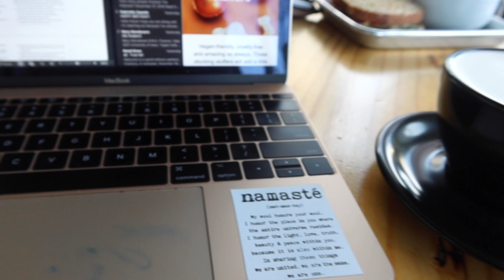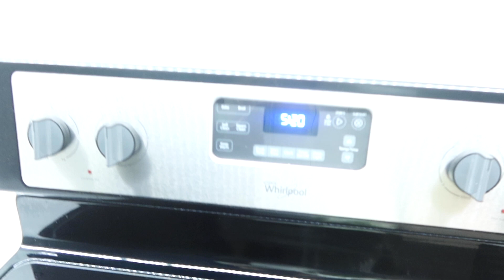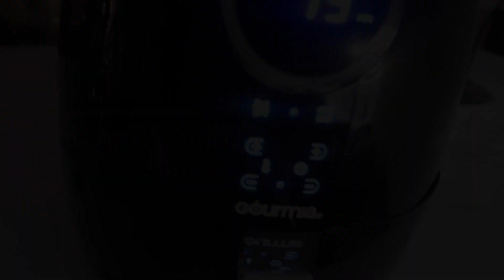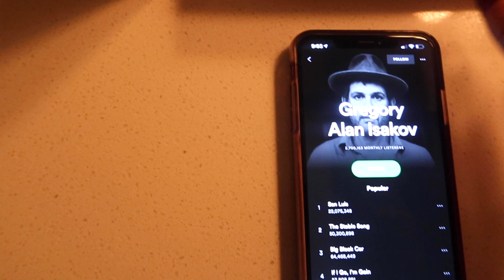VLOGMAS NO.8- new coffee shops, plant-based cooking, shopping + haul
Kisses,
MM